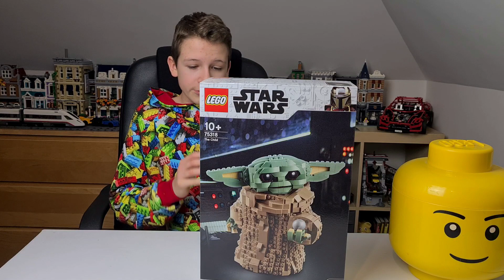URODZINOWY LEGO HAUL #9 🎂🎁 MOJE 13 URODZINY 🎉 PLANUJĘ NOWY PROJEKT 🙀 Star Wars, Ninjago, LEGO Expert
LEGO HAUL 9. Zobaczcie jakie LEGO prezenty dostałem na URODZINY. Jak ja uwielbiam dostawać prezenty LEGO. Mogę zdradzić że prezentami były zestawy LEGO z serii Star Wars, Speed Champions, Ninjago, Creator 3w1 ... Wszystkie klocki na wagę złota 🙀
Haul zakupowy – co to jest i dlaczego cieszy się popularnością
Haul zakupowy to termin, który funkcjonuje we vlogosferze już ponad 10 lat. Cieszy się ogromną popularnością i wbrew pozorom nie dotyczy tylko zakupów Lego. Zatem czym jest haul zakupowy?
Haul to słowo pochodzące z języka angielskiego, które oznacza dosłownie "łup", "zdobycz", a w kontekście omawianego zjawiska jest po prostu wideorelacją z zakupowego szaleństwa. Haul zakupowy swój początek miał w tzw. tutorialach, czyli filmikach instruktażowych, w których youtuberzy dzielą się ze swoimi widzami wiedzą na konkretny temat.
Autor haula pokazuje swoim widzom, co kupił, gdzie, za ile i opisuje subiektywne wrażenia związane z zakupionymi przedmiotami.

Dzięki za każdego SUBA. JESTEŚCIE WIELCY. Teraz idziemy po ❤️ 10.000 ❤️ SUBSKRYPCJI. Bądź częścią mojego kanału ❤️ Obiecuję, na moim kanale BĘDZIE SIĘ DZIAŁO 🔥🔥🔥

Chcesz wspomóc mój kanał? Z góry dzięki ❤️